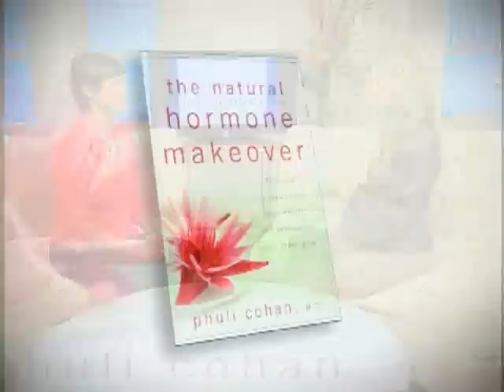The Balancing Act Show 823 - Dr. Phuli Cohan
Dr. Phuli Cohan, a medical doctor and author of "The Natural Hormone Makeover", illustrates how you can feel and look great.  She explains how a hormone makeover is something that all women can do with their own doctors simply.